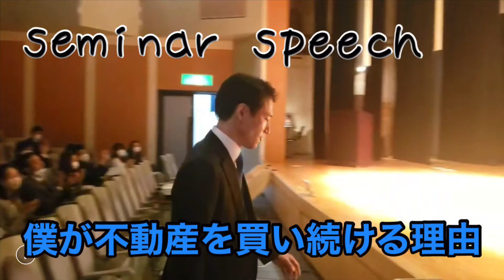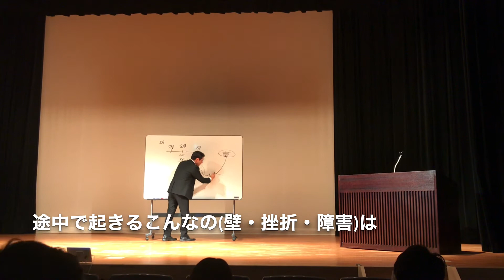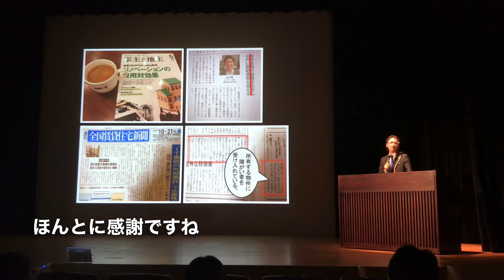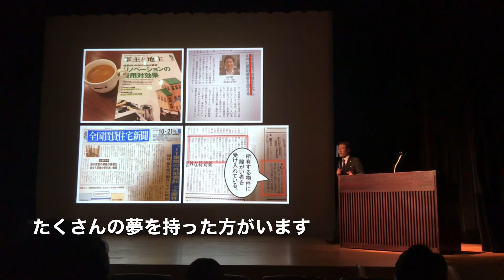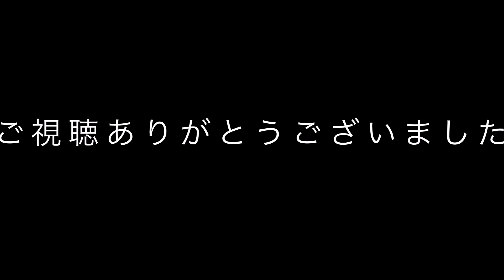【マイストーリー】僕が不動産を買い続ける理由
24歳から不動産投資をスタートし、16年間不動産を買い続けている理由。
普段は話さない、マイストーリー（本当の理由）をお伝えいたします。

●セミナー日時
2020年10月25日（日）

●会場
角筈区民ホール

●セミナー時間
４０分（動画はうち５分を抜粋）

東京投資クラブ代表　山口　史
1980年生まれ。40歳。
医療系大学卒。精神保健福祉士の国家資格を持つ障害者福祉の専門家。
20歳(2000年)で株式投資をスタート。
大学卒業後、病院に勤務しながら、24歳(2004年)の時に不動産投資を開始。
銀行の融資が厳しい薄給サラリーマンにもかかわらず、東京・神奈川の区分マンションを1室ずつ購入し10戸の不動産オーナーとなる（12戸中9戸は借金無しの超安定経営）
28歳(2008年)のときサラリーマンをリタイヤ。
自身の投資経験を活かし、2007年より東京投資クラブの代表を務める。

初心者の方でもわかりやすく教える投資の勉強会を開催。
2007年からスタートし2020年現在、延べ1万人の方が受講しております。